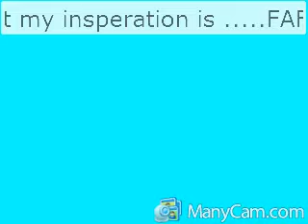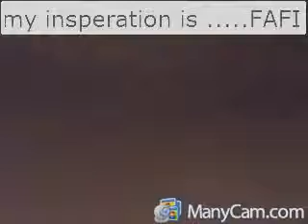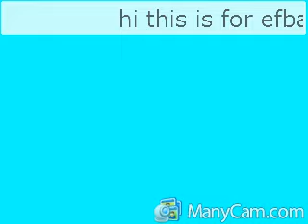Re: CONTEST GIVEAWAY!!!! (OPEN) TILL 12/1/09 fafi doll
hi this was done on my web cam so sorry bout the bad quality